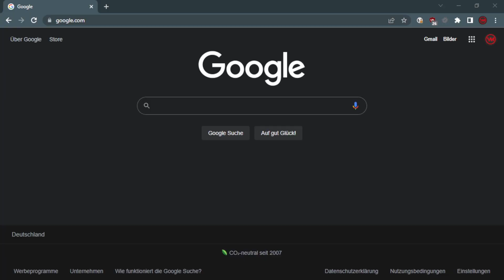5 GRÜNDE wieso du XAMPP NICHT benutzen solltest und was es stattdessen gibt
Xampp ist weit verbreitet und jeder PHP Entwickler benutzt es gerade am Anfang um seine Projekte zu entwickeln. Allerdings kommt die einfache Verwendung mit einigen Nachteilen die man nicht übernehmen sollte. Darüber sprechen ich im heutigen Video.

🌐 Sonstiges
Weitere Themenvorschläge und/oder Kooperationen in die Kommentare.